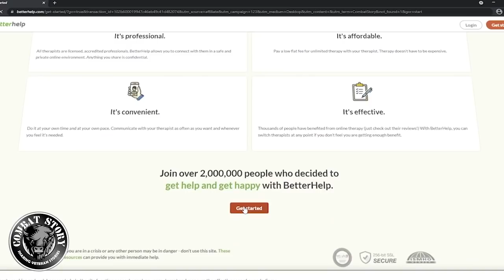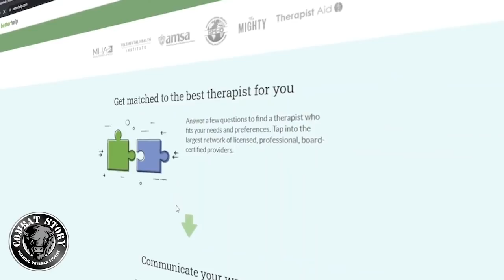Combat Story (Ep 38): Chris VanSant | Delta Force | Ranger | All Secure Foundation | TYR Tactical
UPCOMING EVENT: If you'd like to attend a Q&A session with Combat Story's Ryan Fugit, please fill out this form

Today we hear the Combat Story of Chris VanSant, a retired Army infantryman and NCO who spent time as a Ranger, Green Beret, and Operator in 1st Special Forces Operational Detachment - Delta (1st SFOD-D), aka Delta Force aka The Unit or the Army’s Special Mission Unit (SMU), and survived 11 combat deployments and hundreds of combat operations.

As you can imagine after so many years at the tip of the spear, Chris ended up confronting and overcoming (with tremendous difficulty) traumatic brain injury (TBI) and post-traumatic stress (PTS); he remains a committed Veteran and advocate helping others through these tough times.

Chris is now the Chief Operating Officer of TYR Tactical, which manufactures body armor and tactical equipment for the military and law enforcement.

He’s also a board member for Tom and Jenn Satterly’s All Secure Foundation, which assists special operations active-duty and combat Veterans and their families in recovery of posttraumatic stress. Listeners will recall our interview with Tom and the similar success he had and corresponding struggles he overcame.

Chris is certainly humble for all his achievements and I hope you enjoy his Combat Story as much as I did.

Show Notes

0:00 – Intro
1:01 - Guest bio
3:16 - Interview begins
3:48 – Dangerous hiking experience
15:40 – A grandfather’s storytelling
20:30 – “I was a drinker at a very young age.”
23:38 – “I always felt like I could do whatever I wanted.”
27:13 – Finding your way to the military.
33:06 – “The goodness of one individual and somebody being selfless changed my life.”
33:49 – Did you plan to go into Delta from the beginning?
35:09 – Being a young Ranger and Blackhawk Down vets.
40:40 – “It was probably the first and worst thing that had ever happened to me.”
43:33 – Deployment to Kuwait: Operation Desert Thunder
45:46 – Meeting Colonel Lee
47:53 – “It was a good lesson of sticking to it, staying resilient, keep fighting, and keep doing the right thing.”
52:31 – Reclassed to 11Bravo
58:46 – Failing Selection the first time and coming back again?
59:36 – “I felt like they were testing me. Like they’re going to send me home because I’m 23 years old, and they want to see if I’ll do it again.”
1:01:47 – 9/11
1:04:09 – Emotions after completing the selection.
1:04:58 – “I felt a sense of accomplishment and redemption like I stick with it despite all the things that happened.”
1:05:53 – First Combat Experience
1:09:58 – “These guys are incredibly phenomenal. They’re good at what they do, and I have a long way to go.”
1:12:49 – What was the first operation like?
1:13:07 – The two things that stood out from that experience.
1:14:57 – “You literally felt like you were surrounded by the best in the world.”
1:15:23 – First Experience in Iraq
1:21:17 – Hunting the “deck of cards”.
1:24:35 – “We are the greatest nation in the world.”
1:26:57 – The first time encountering foreign fighters. “That was the first time it dawned on us that people from other countries coming to kill us.”
1:30:26 - Shout out to listeners.